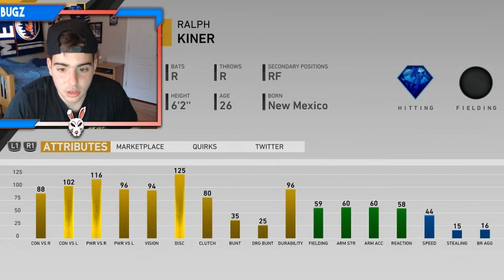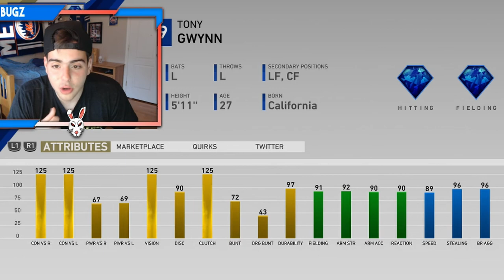BEST PLAYER TO TAKE AT LEVEL 75 AND 100! XP REWARD PATH! MLB THE SHOW 19 DIAMOND DYNASTY